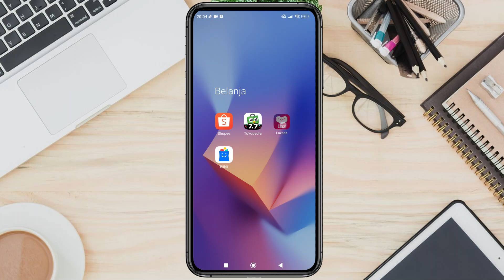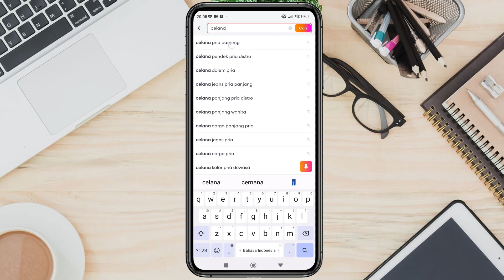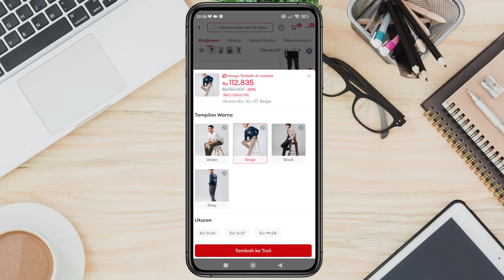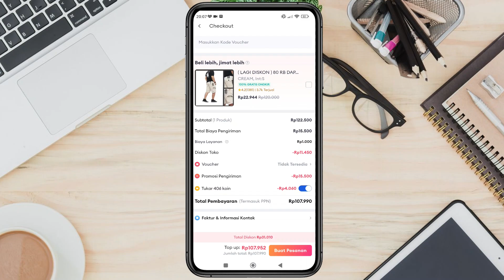Cara Mendapatkan Gratis Ongkir Lazada Edisi Bulan Juli 2024